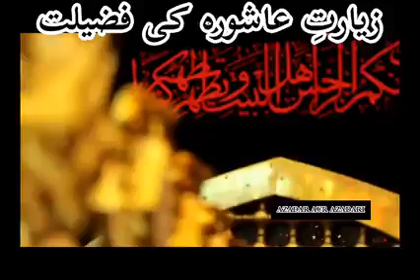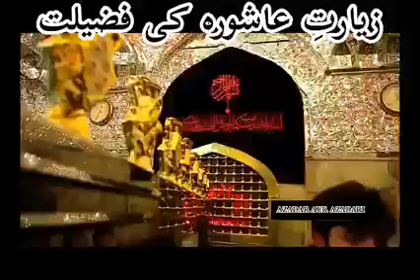ziyarat e Ashura ki fazeelat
Video from EeSaaR e HussaiNee